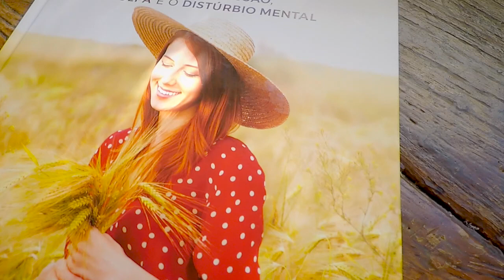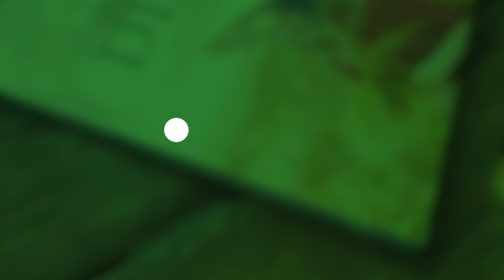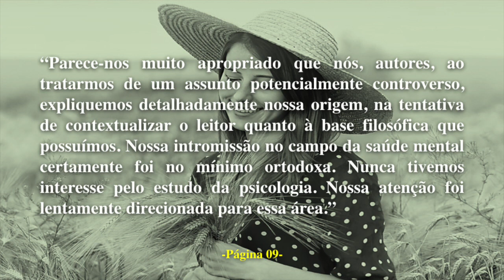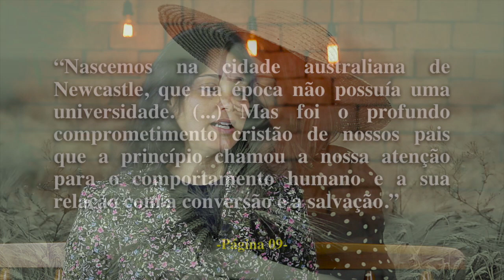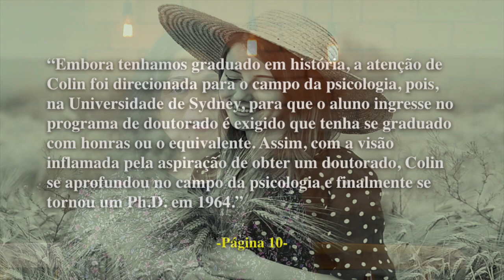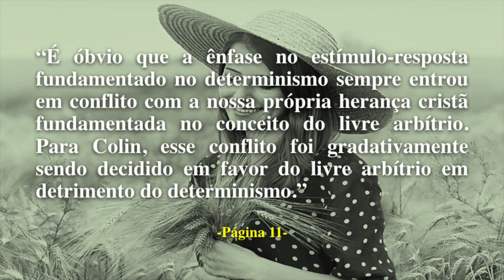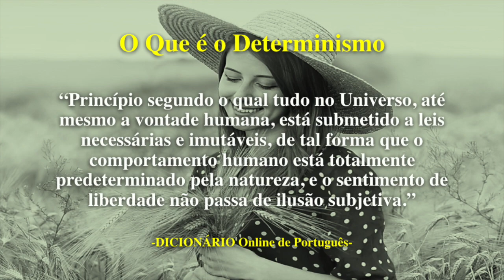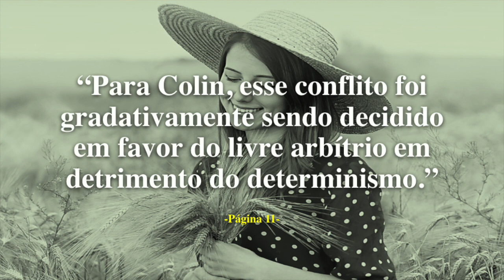(333) - DA PSICOLOGIA SECULAR PARA A PSICOLOGIA CRISTÃ - Célia Querubim - parte 1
Nesta série de vídeos a psicóloga Célia Querubim comenta o livro - A Solução de Deus para Depressão, a Culpa e o Distúrbio Mental  dos Drs. Collin e Russel Standish.

Doações..

CRÉDITOS:
Apresentação: Célia Querubim
Produção executiva: Silverino Küll
Imagens, Direção e Edição: Raphael Aguiar